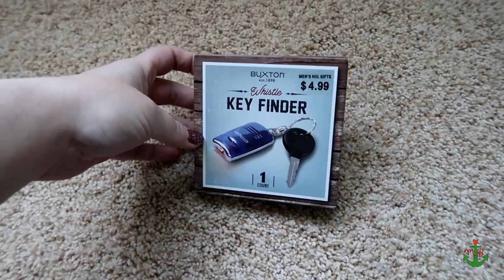WHAT I GOT MY HUSBAND FOR CHRISTMAS | + Stocking Stuffers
What I got my husband for Christmas 2017! A sneak peek of the Christmas gifts I picked out for my husband, Justin, a US Navy Sailor.  I forgot to show you I also got him the new Pirates of the Caribbean on Blu Ray too. ↓ Open for more ↓

My name's Angel! I'm a Navy wife, Mom of two, (soon to be three!) and this is my Mommy channel, where you'll find all kinds of mom and military related videos!

Don't miss the rest of my pregnancy journey with baby #3!

»I N Q U I R E

»R E C O M M E N D E D   P R O D U C T S